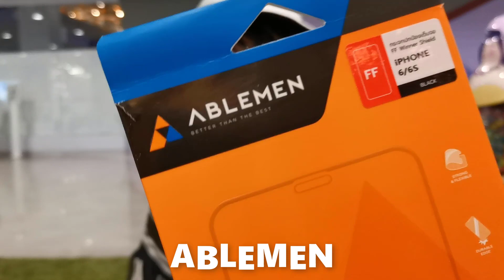ฟิล์มกระจกสุดแกร่ง!!! สาวก iphone ห้ามพลาด | รีวิวฟิล์มกระจก ABLEMEN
มาทดสอบกันว่า จะแข็งแรงแค่ไหน ทุบ เคาะ ขีด จะมีรอยมั้ยมาดูกันนนนนนนน
รับประกันนาน  6 เดือน